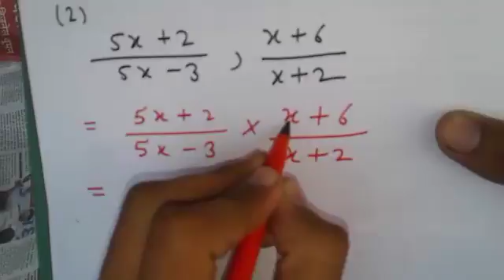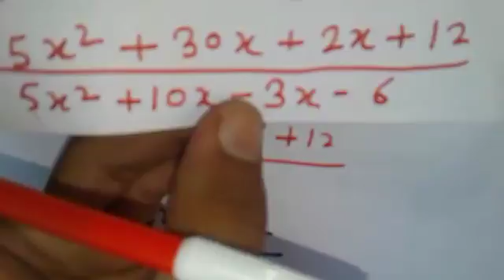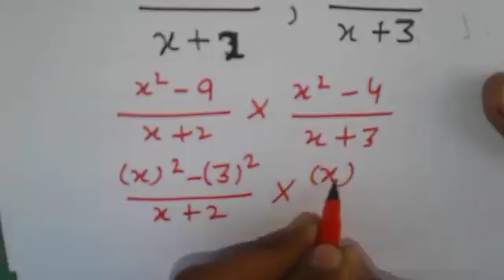18-आसानी से सीखे Ex1 - (D)1 Up board class 10th math solution Big Star Tech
आसानी से सीखे-Up board class 10th math solution - Big Star Tech
सभी Video देखने के लिए playlish पर जाये